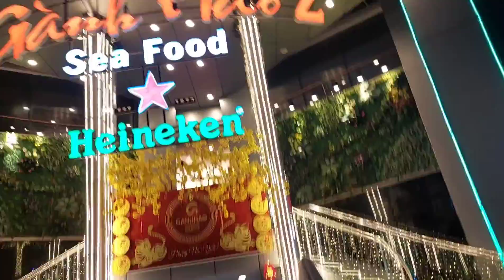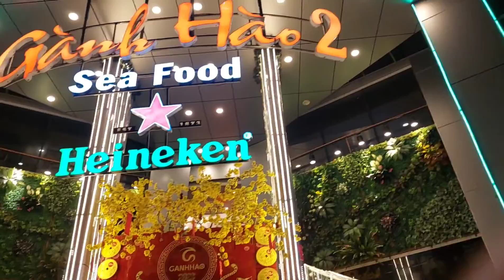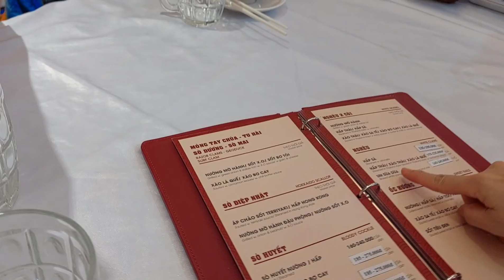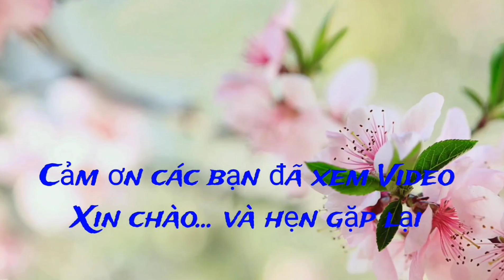Vlog 239 : Nhà hàng hải sản Gành hào 2 - Dạo Tp Vũng tàu ngày cận Tết .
Cả nhà đến Gành hào 2 ăn tối sau đó dạo mát khu hội chợ hoa xuân tp Biển .